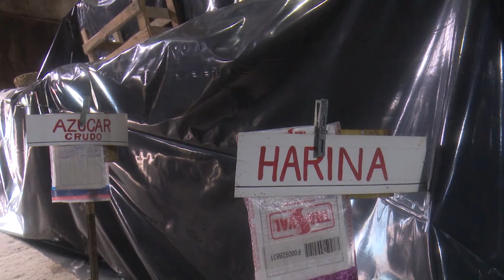Refuerza acciones Consejo de Defensa en Ciego de Ávila ante cercanía de ETA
Ante la cercanía de la depresión tropical ETA a Ciego de Ávila el Consejo de Defensa Provincial decidió extremar las medidas en aras de preservar las vidas humanas y reducir al máximo las afectaciones económicas.